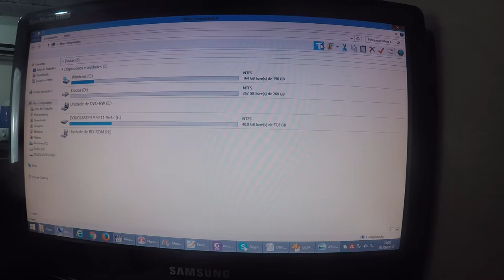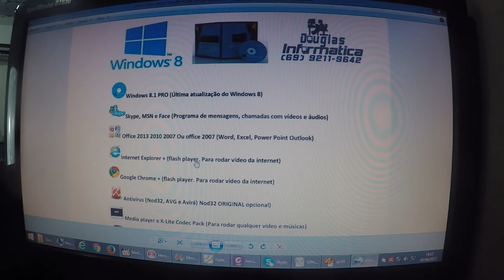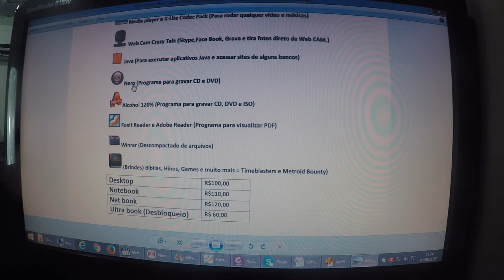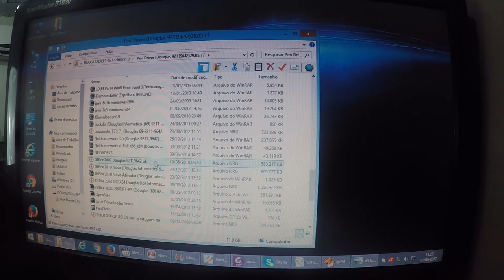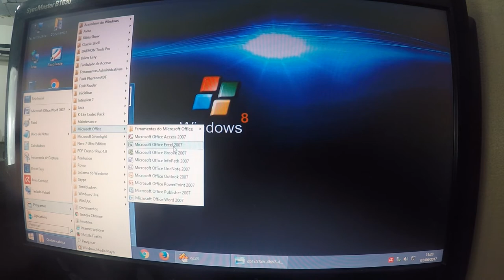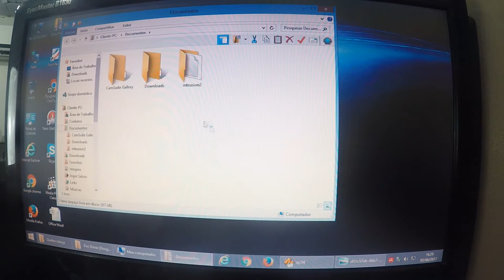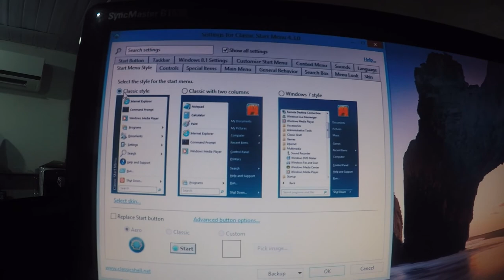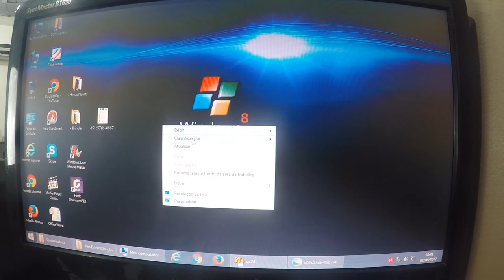A MELHOR FORMATAÇAO DO MUNDO COM WINDOWS